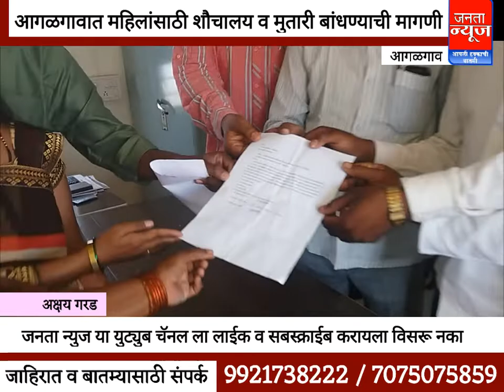आगळगाव येथे महिलांसाठी सार्वजनिक शौचालय व मुतारी बांधण्याची मागणी